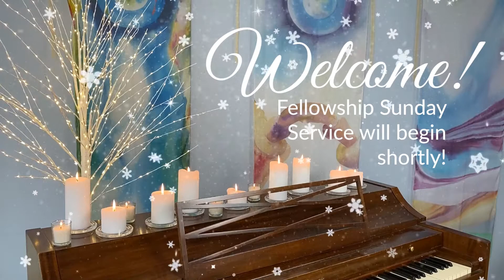Fellowship Sunday Service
Message by Rev. Mary Sabaj and Rev. Julie Dillon. Music by LeRoy Harvey, Jim Post, The Dangling Participles, Gary Lynn Floyd, Amber Cordell, and Matt & Nate Bliton!